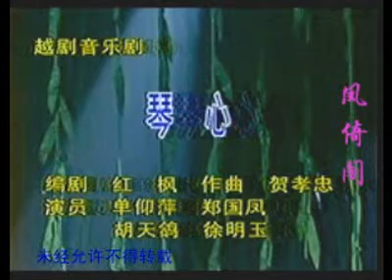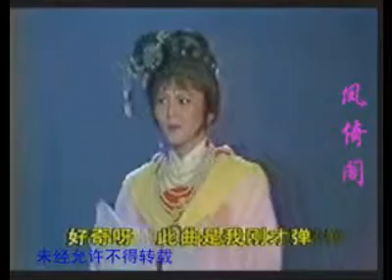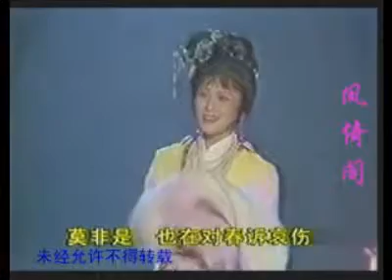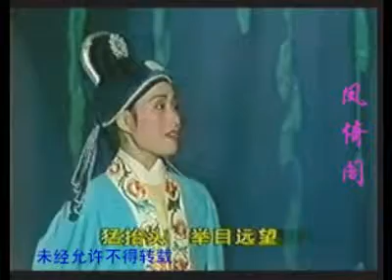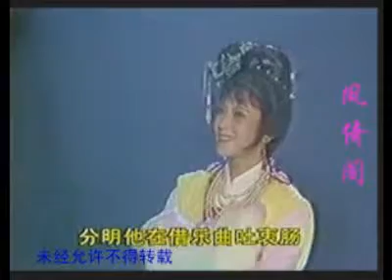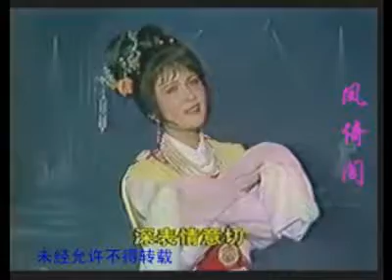隔帘听琴 郑国凤单仰萍